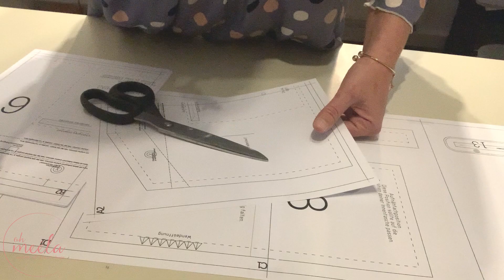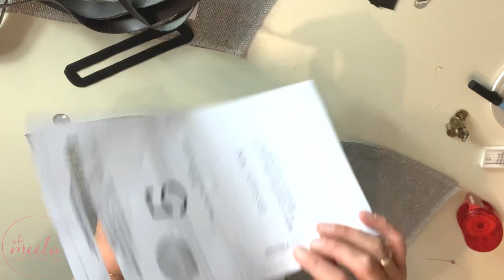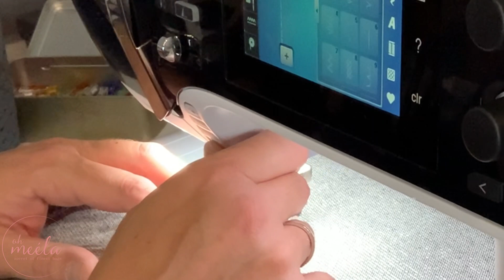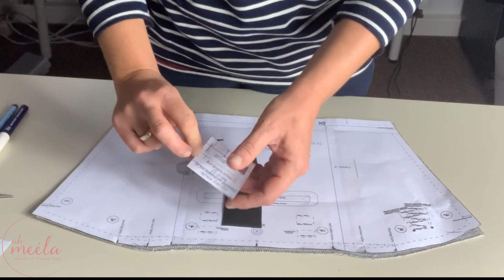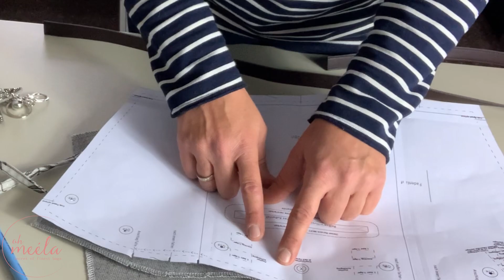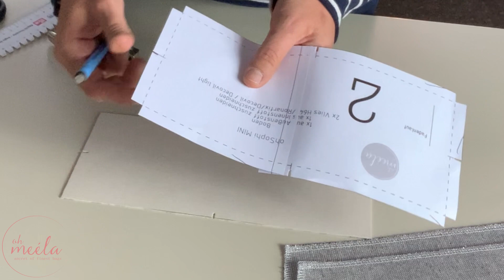ohSophi Nähanleitung-Video von oh meéla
eBook-Veröffentlichung * ohSophi von oh meéla
inkl. Youtube-Video "Nähanleitung ohSophi".

Perfekt für den Herbst - unser neuestes eBook "ohSophi"

ohSophi ist ein Shopper mit dem gewissen Etwas.

Stylisch, elegant, modern, praktisch! All das bietet ohsophi.
Durch die Faltenlegung erhält ohSophi einen besonders tollen Look. Ein eBook mit unglaublich tollen und vielen Optionen.

Du kannst zwischen 3 verschiedenen Träger- und Tragevarianten sowie 4 verschiedenen Schließungen wählen.
Zusätzlich kannst du außen und innen mit einem Reißverschlussfach plus dekorativer Deko-Blende arbeiten.
Ein Aufnähfach oder tolle Zusatzfächer (BIG) innen setzen, eine dekorative Kordel einfädeln sowie eine stylische Paspel für den besonderen Look einarbeiten.
Schließbar mit 1-3 Magnet-/Druckknöpfen oder mit einem Reißverschluss.
All das wird dir Step-for-Step sehr umfangreich bebildert im Haupt-eBook sowie in einzelnen Tutorials erklärt.

Zusätzlich erhältst du ein weiteres Schnittmuster für deine ohSophi ohne Falten mit allen benötigten Schnittteilen. Ganz nach unserem Motto: "ohSophi" ist nicht gleich ohSophi.

Genau so wie Du es von den ohmeelabags gewohnt bist und getreu dem oh meéla Slogan - einfache Konstruktionen mit einem größtmöglichen Ergebnis verschiedenster Möglichkeiten und Varianten.

Du kannst ohSophi aus Kunstleder, Canvas, Webware, beschichteter Baumwolle und Steppstoffen nähen. Die Nahtzugaben sind bereits enthalten und die Fadenläufe sind markiert.

Big: Breite 46/32 cm, Höhe 30 cm, Tiefe 14 cm

Mini: Breite 39/25 cm, Höhe 25 cm, Tiefe 11 cm

Ob du ohSophi nun über der Schulter, Crossbag, in der Hand oder über dem Arm trägst, sie ist je nach Stoffwahl immer ein ganz besonderes Accessoire.

ohSophi ohne sämtliche Optionen ist ratzfatz genäht und absolut anfängertauglich. Mit den Optionen steigt das Level auf Mittel!

Die eBooks beinhalten:

- Anleitung in detaillierter, ausführlicher und bebilderter Schritt-für-Schritt – Beschreibung
- Schnitte in A4 und A0
- Zusätzliche Tutorials mit entsprechenden   Schnittmustern

ohSophi BIG & Mini erhältst Du bis einschließlich 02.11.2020 zum Einführungspreis von 2,99 Euro anstatt regulär 6,90 Euro oder als praktisches Kombi-eBook für 5,80 Euro anstatt 11,90 Euro (nicht bei allen Händlern) bei folgenden Händlern (Affiliate):

(Die mit Sternchen (*) gekennzeichneten Links sind Provisionslinks auf  externe Angebote. Wenn Sie auf einen solchen Link klicken und über  diesen Link einen Kauf tätigen, erhalten wir vom Anbieter eine  Provision. Der Preis verändert sich hierbei nicht.)

Viel Freude beim Nähen.

Liebst eure oh meéla Ladies :*

Die nächsten Tage zeigen wir Euch dann all unsere tollen Designbeispiele und mehr.  Auch hier wirst du ein Youtube-Video finden

Zeige deine oh meéla BAGS in unserer Facebook-Gruppe Lasse Dich inspirieren oder inspiriere andere. Und vorallem ergattere das ein oder andere Goodie :*

In unserem Newsletter bist Du immer vorab informiert und uptodate und wirst mit tollen Goodies überrascht.

. Auch dort kannst Du Dich immer auf die Schnelle informieren und die neuesten Projekte sowie viele, viele Designbeispiele finden, praktisch abspeichern und nachnähen.

Eure oh meéla Ladies :*

Zange: Nikou Pattern Notcher - Professionelle Schnittmuster-Ausklinkzange aus Edelstahl für Designer-Schneidermarkierungswerkzeuge gibt es